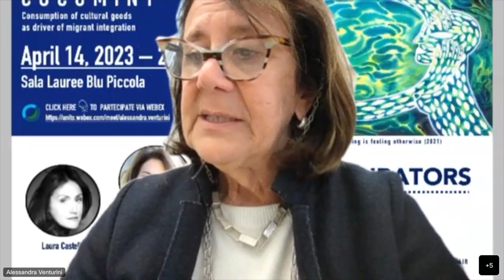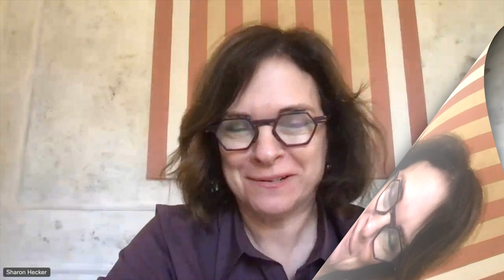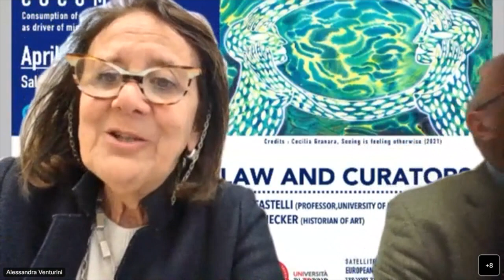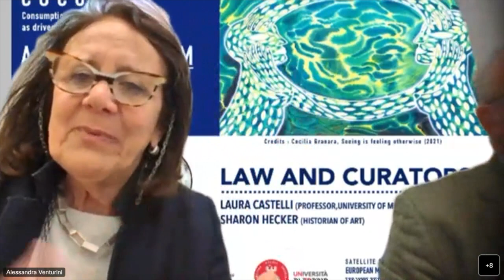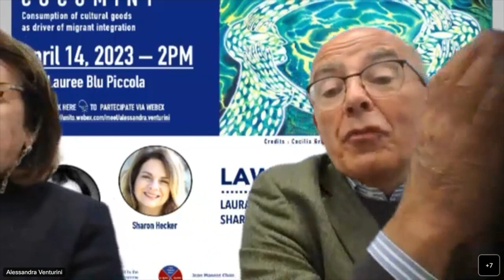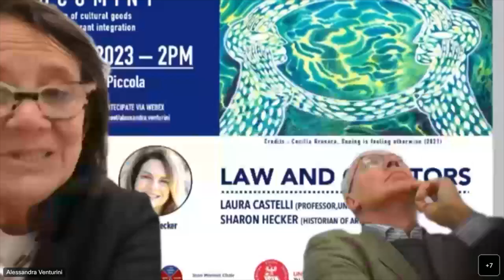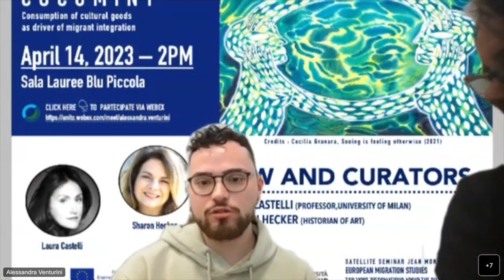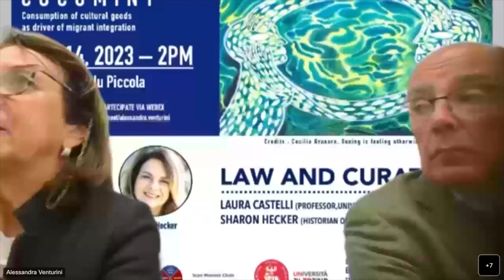Cocumint 2023 - April 14, Laura Castelli and Sharon Hecker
Law and curators